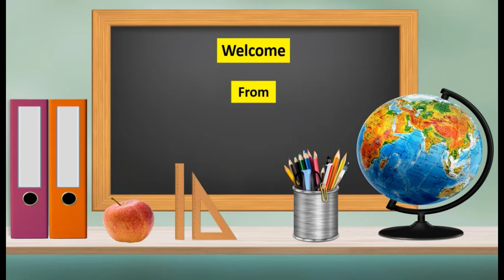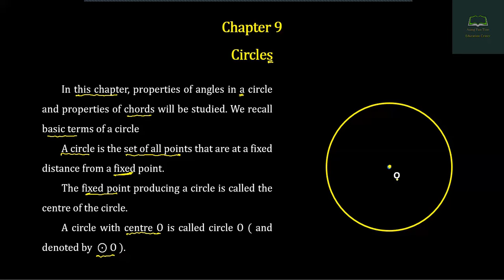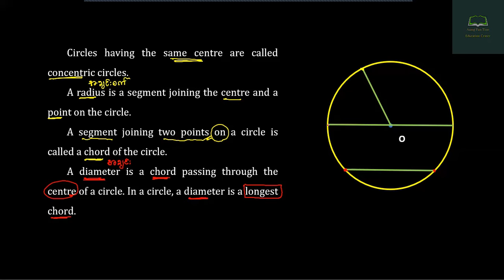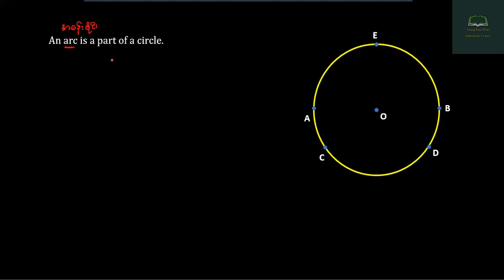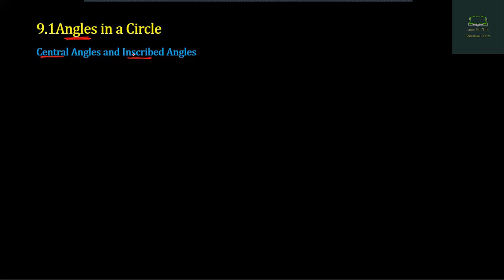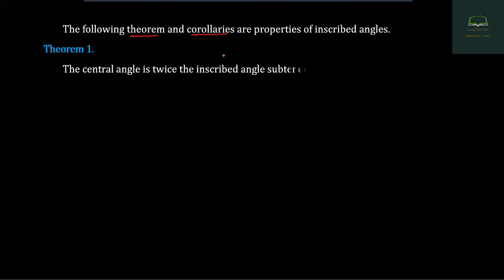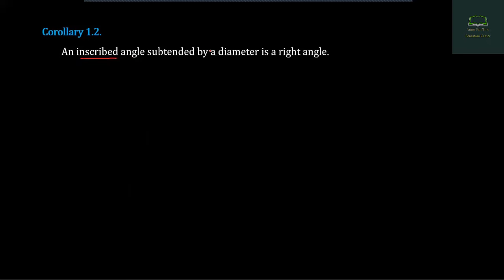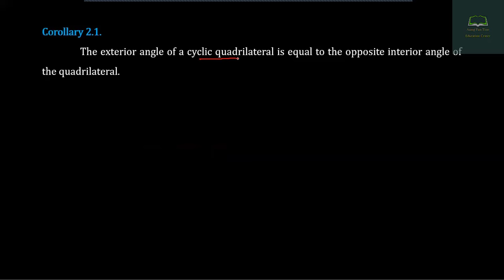Grade 10, Maths, Chapter 9, Part 1